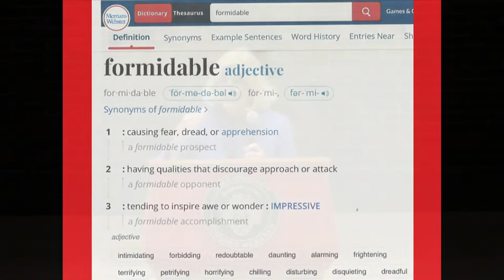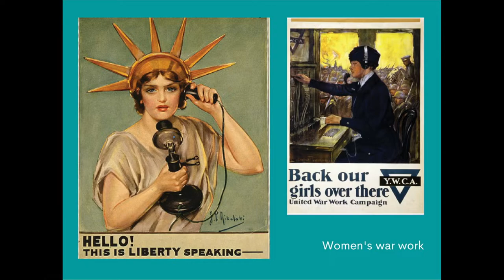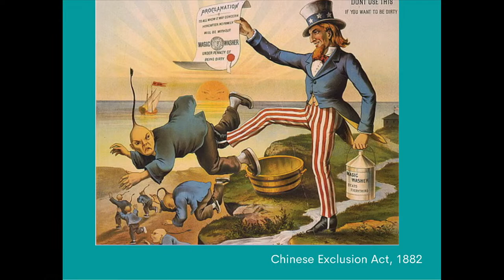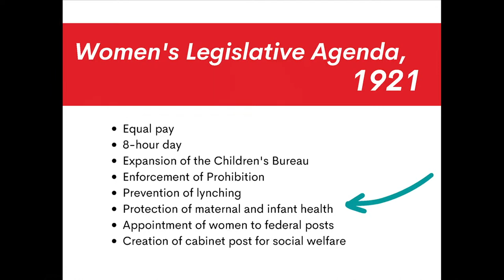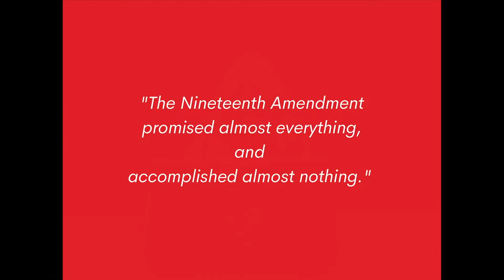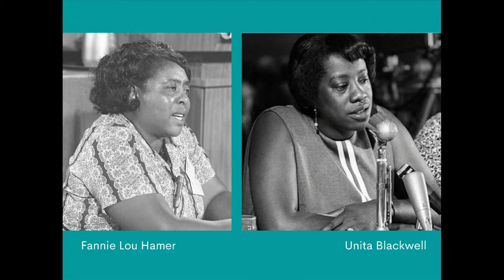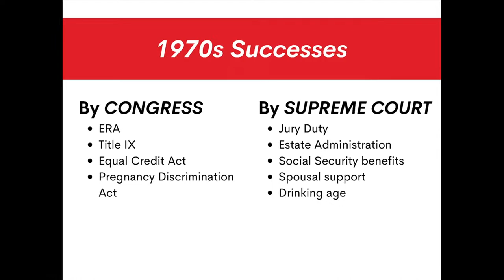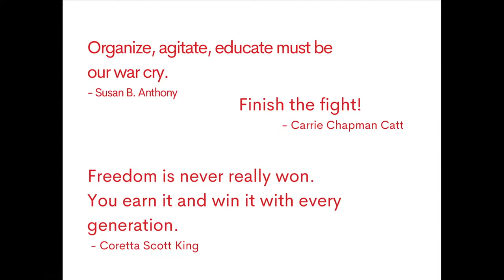Sczepaniak Lecture Series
FORMIDABLE: AMERICAN WOMEN AND THE FIGHT FOR EQUALITY.
Presented by: Elisabeth Griffin, Ph.D.